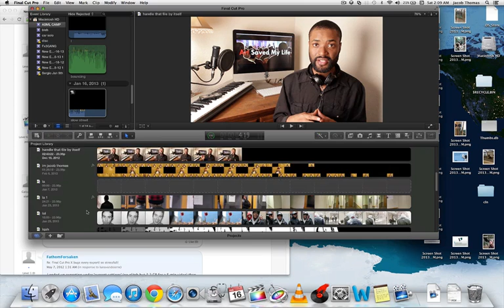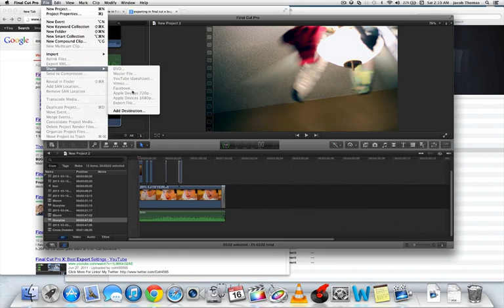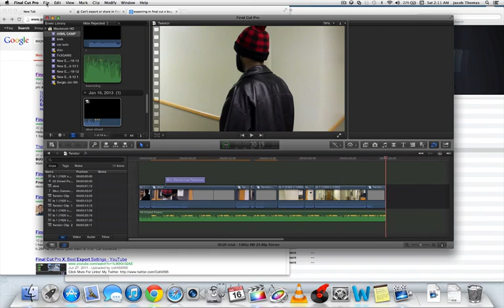Final Cut Pro X Exporting Issue